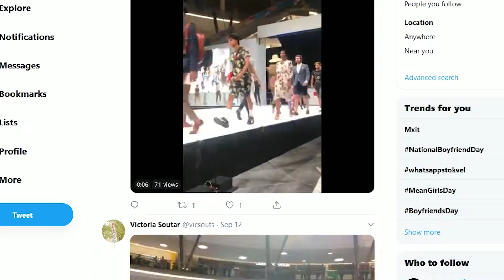Edgars Start Something Summer Fashion Show 2019